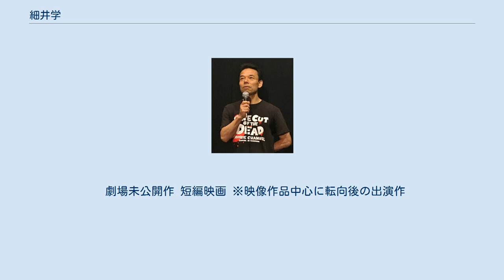細井学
細井 学（ほそい まなぶ、1959年3月11日 - ）は、日本の俳優。
東京都北区出身。
トーチ・リンク所属。
 東京都立北園高等学校、日本大学商学部卒業。
父親が松竹で、母親が映画館で働いていたことから幼少期から映画に慣れ親しみ、学生時代から俳優に興味を抱いていた。
大学時代に演劇研究会（劇団おいおい）に所属し役者活動を開始する。
 大学卒業後は会社勤めをしていたものの、3年ほどでまた演劇の世界に戻り、「醜形パトラ」「ガランチョブラザーズ」などといった小劇団に所属。
1996年からは演劇ユニット「パーマ企画」を主宰し、脚本家の門肇や演出家の浦山忠典のコメディベースの舞台を中心にプロデュースしつつ自らも出演し、2005年までに本公演を15回（再演含め18回）行った。
 2006年頃からは舞台劇から映像作品に転向し、自主映画を中心に映画作品に出演する。
2017年に参加したENBUゼミナールのシネマプロジェクト第7弾で製作された映画『カメラを止めるな!』にメインキャストの1人（ベテラン俳優役）として出演し、翌年、同映画が低予算の作品ながら異例なヒットを記録し話題を呼んだ。
そのヒットから、「高校生のためのeiga worldcup2018」の特別演技賞の審査員に就任。
 これまでフリーランスで活動を続けていたが、2019年より株式会社トーチ・リンクに所属。
2020年には俳優生活40年にして、端役でありながらもNHK大河ドラマへの初出演を果たした。
 尊敬している俳優は渥美清。
繊細かつ迫力のある演技と、コミカルな部分を持ち味としており、自身がコメディ好きであることから、笑いの取れる役者を目指している。
映画監督の上田慎一郎からは、舞台経験が長かったことから対応力のある安定した演技ができ、現場に安心感を与えてくれる役者だと評される。
 あまりテレビドラマを見たことがなく、幼少期から映画に慣れ親しんでいたことから、自分の活動の場はこれからも映画だろうと語っている。
また、映画『カメラを止めるな!』のヒットを受け、「この映画のおかげで（映画俳優として）一歩踏み出せた」と語っている。
 ひょうきんな性格の持ち主で、撮影現場を和ませてくれる存在だと共演者や監督から言われている。
 趣味はスカッシュとひなびた温泉巡り。
60歳を過ぎながらも、スカッシュで鍛えられたたくましい体格を持つ。
 劇場未公開作 短編映画 ※映像作品中心に転向後の出演作